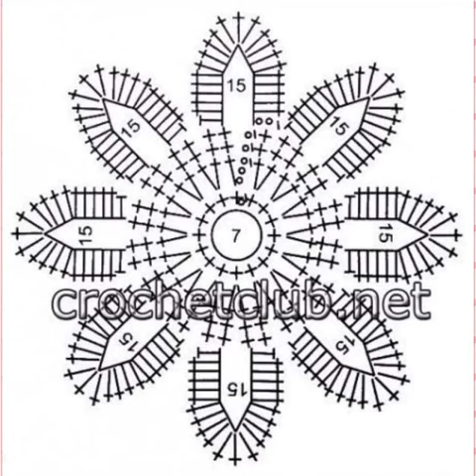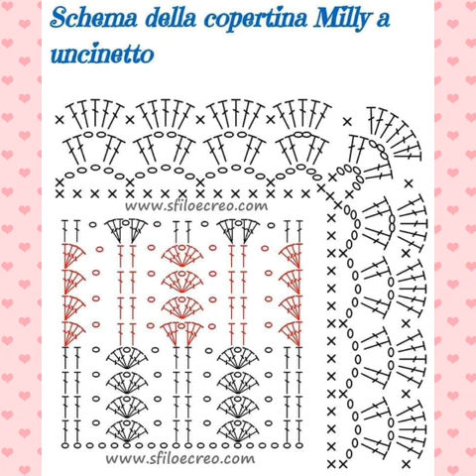Facciamo all'uncinetto questa blusa, bonus gratis anche la schema per una bellissima coperta lana